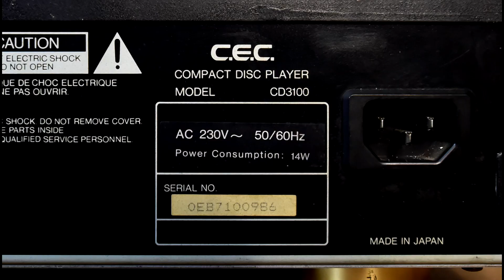C.E.C. CD3100 CD PLAYER - AES/EBU digital output - coaxial output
CEC CD 3100 CD PLAYER - AES/EBU digital output - digital coaxial output - analog RCA output - High End made in Japan
Angelicaaudio Item No. 178391 @Angelicaaudio
The CEC CD3100 CD player is a very competent and in many ways downright superb CD player. It has a sensible mix of features and chief amongst these is the provision of an AES/EBU output, facilitating a high quality interface to a good DAC. For sound, it have excellent detail retrieval with little or no treble sizzle apparent; together with the midrange, makes for a class-leading package for those who want a clear window into their music.
Specifications :
D/A conversion. Single bit
Analogue outputs. One pair (RCA)
Digital ouputs. Two pairs (AES/EBU, coaxial)
Main supply 230V, 50/60 Hz
Dimensions(w x d x h) 43.5 x 31 x 10 cm
Weight 7 kg